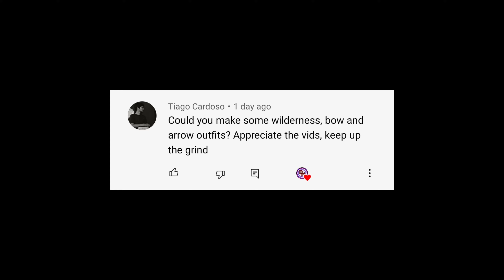Red Dead Online Requested Outfits #102 Hunters outfits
{Chapters}

0:00 intro
0:09 the request
0:13 outfit #1
1:13 outfit #2
2:12  outfit #3
3:11 outfit #1 items
5:20 outfit #2 items
7:52 outfit #3 items
My newest video on YouTube

Liked my video this the previous video of my red dead online outfits